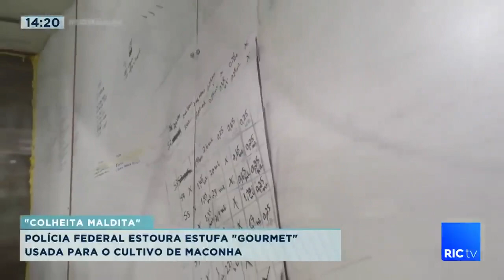Polícia federal estoura estufa gourmet usada para o cultivo de maconha